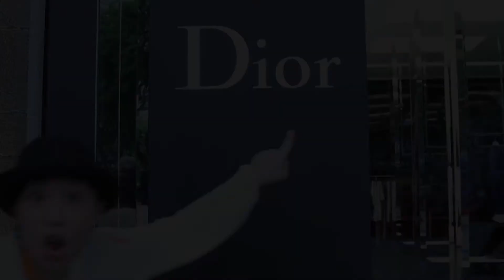Shanice Kwok | Turn Around Feat Iva Lamkum - Sola Rosa | Locking Freestyle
15th November 2013
Dancer: Shanice Elizabeth Kwok
Style: Locking
Filmed/Edited by: Charles Li